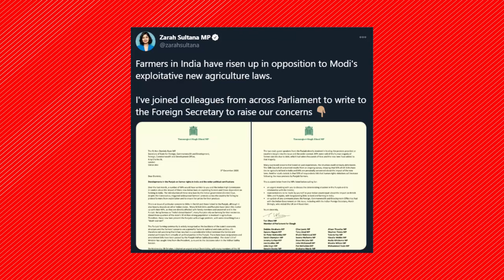Biggest Protest in HISTORY! Indian Farmers Take Action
An unprecedented 250 million people, the biggest protest in human history - marched against Modi's Corporate Right Wing agenda taking pay away from farmers.

Three controversial bills that the Indian government are trying to push through will plunge farmers into poverty. Farmers are the backbone of the economy and are already struggling - leading to the biggest civil disobedience in human history.
80% of the UK mainstream media is owned by five Billionaires, this is a threat to our democracy. Political parties are too scared to hold power to account which means our political system is skewered toward the 1%.